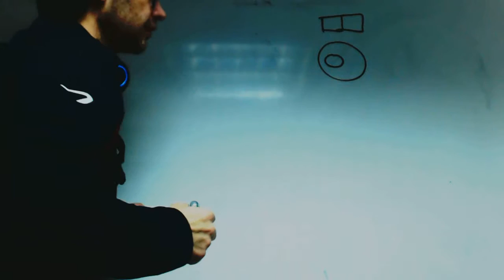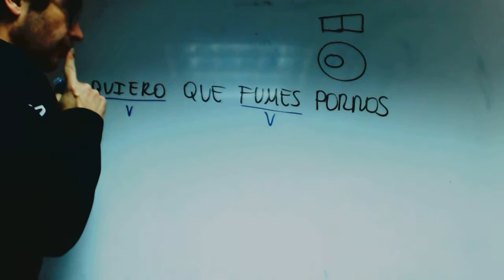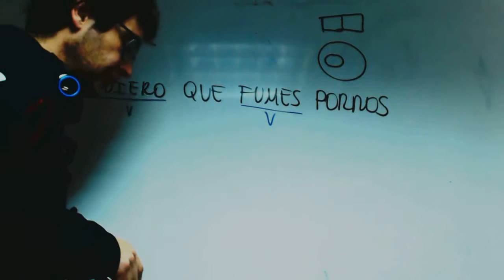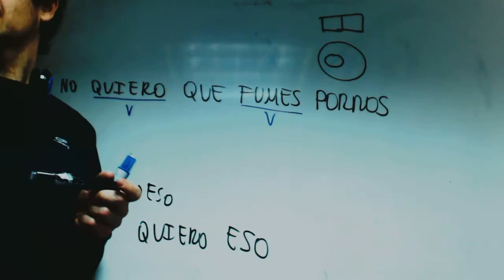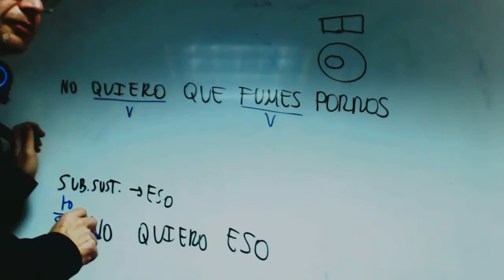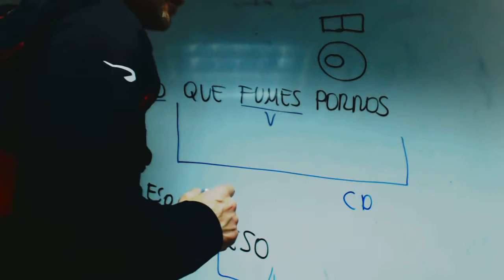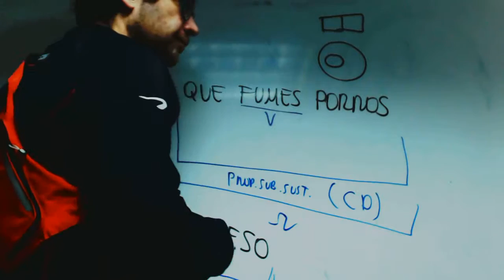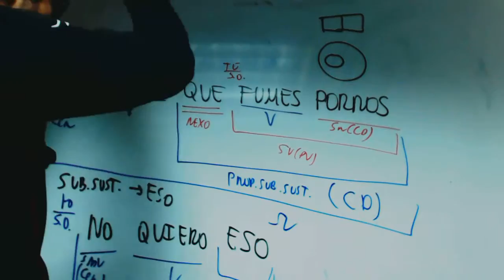Subordinada sustantiva Complemento directo Alejandro Andrea Academia Usero Estepona